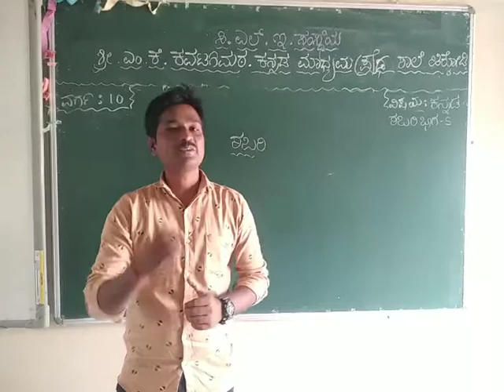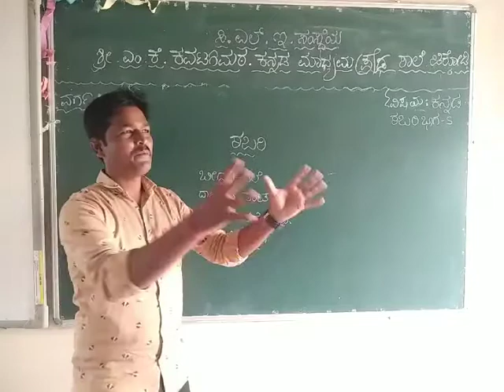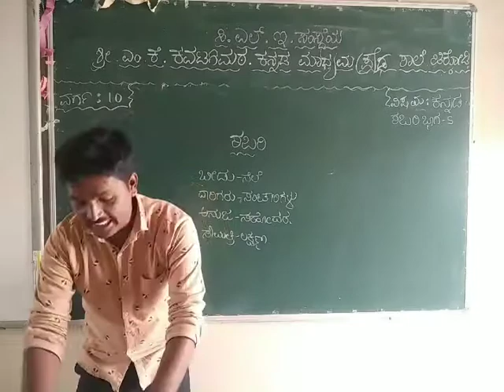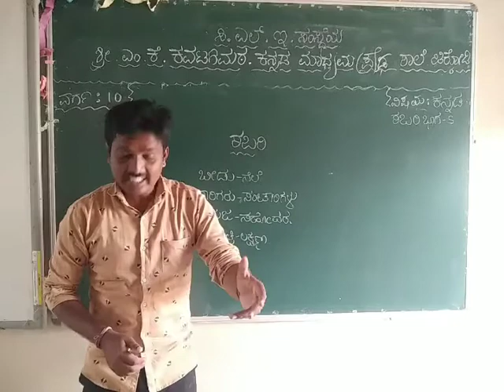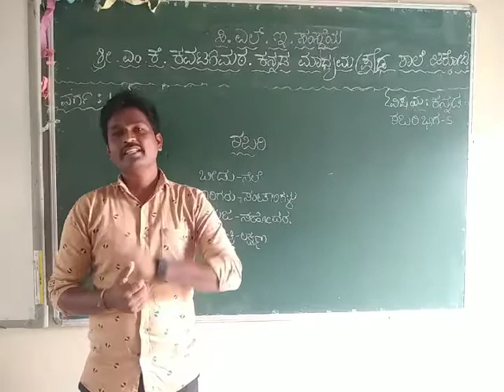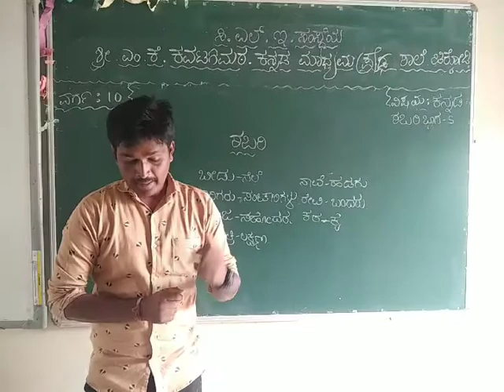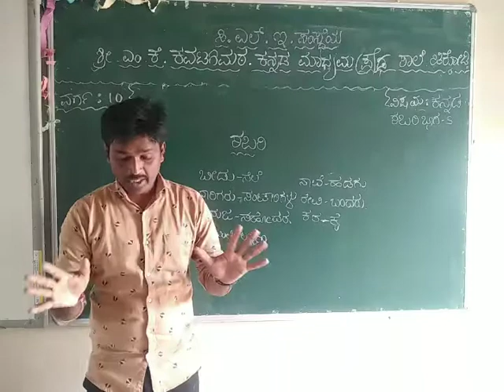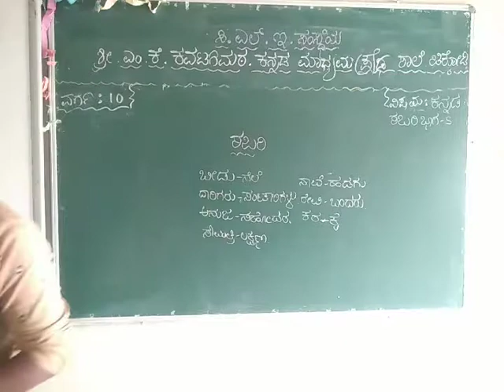18 September 2020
ಶಬರಿ ಭಾಗ 5